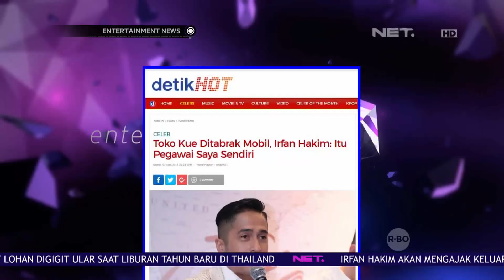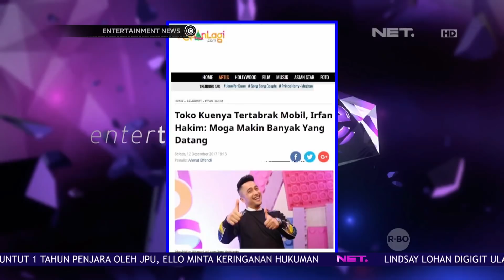Klarifikasi Irfan Hakim Perihal Tokonya yang Ditabrak Mobil